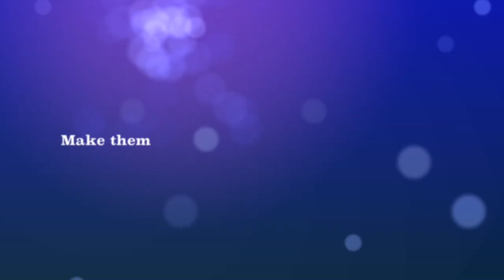Learn How to Make Tutu Skirts and Dresses Sugarplumdolls Academy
Who am I? I'm SugarPlumDolls.com Welcome to my world where you can learn how to make handmade homemade dolls, make and sew your own purses, grow a garden, cook great comfort foods and much, much, more! New for 2020 you can buy supplies for your projects online! I want to thank you in advance for your support!

If you have questions about anything else please leave them in the comments section below.

Please understand I am not represented by a manager or management company. All the others are scams.

MEAN EMAILS or MEAN COMMENTS will not be responded to. I just can’t deal with negativity this year! Thanks!